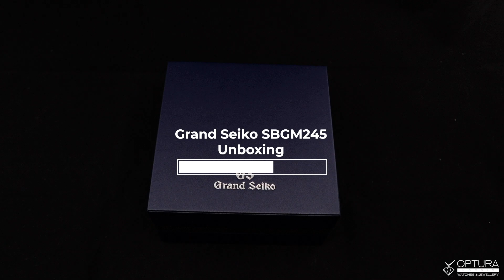Grand Seiko SBGM245 Unboxing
GMT and sports. A perfect combination.
The GMT hand allows the time to be read in a second time zone and the hour hand can be adjusted without compromising the watch’s accuracy. This dual-time capability is the perfect function for the world traveler and is here available in a high-performance sports watch. The hour and minute hands are substantial and carry LumiBrite so as to be easily legible, day and night. The GMT hand is in red and has a distinctive shape that makes it readable at a glance against the deep blue dial. The screw-down crown is recessed at the four o’clock position for extra security and the watch is water-resistant to 20 bar. All this, in a case that is just 40.5 mm in diameter. The convenience of GMT meets the high functionality of a true sports timepiece. Quite a combination.